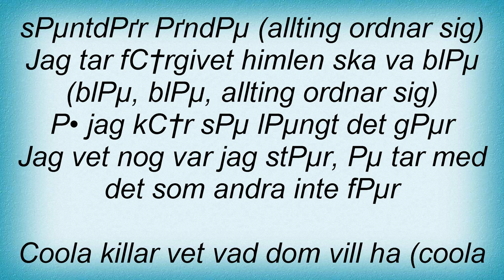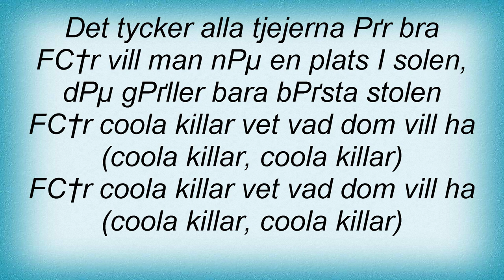Arvingarna - Coola Killar Lyrics_1